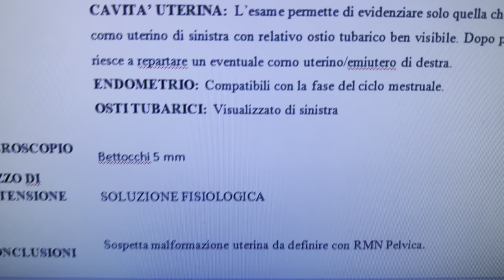UN CASO PARTICOLARE IN ISTEROSCOPIA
OGGI VI PORTO CON ME IN ISTEROSCOPIA, E' STATA UNA MATTINATA INTERESSANTE PERCHE' ABBIAMO VISTO UN CASO MOLTO INTERESSANTE. E OGGI NE PARLIAMO INSIEME.
IL MIO EBOOK NUTRIZIONE IN GRAVIDANZA AMAZON

➢ MACBOOK PRO 14
➢ VIDEOCAMERA NUOVA